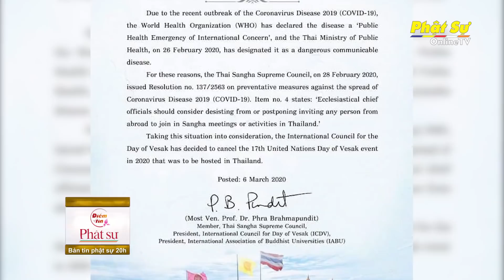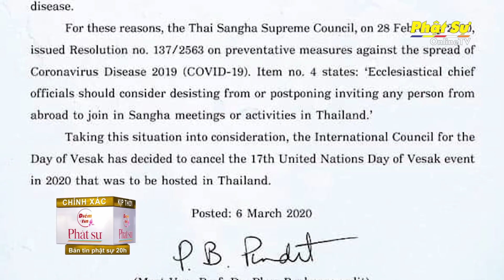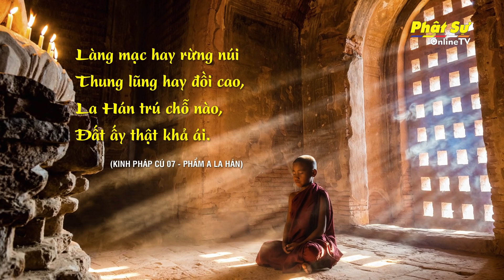BẢN TIN PHẬT SỰ 20H NGÀY 13/03/2020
1. THÔNG BÁO: HỦY ĐẠI LỄ VESAK LIÊN HIỆP QUỐC 2020 DO ĐẠI DỊCH COVID-19

2. KIÊN GIANG: CHÙA SÙNG  ĐỨC- PHÚ QUỐC ĐỘNG THỔ XÂY DỰNG NGÔI ĐẠI HÙNG BẢO ĐIỆN

3. VĨNH PHÚC: CHÙA TÍCH SƠN QUY Y TAM BẢO CHO 100 THIỆN NAM, TÍN NỮ

4. LONG AN: CHÙA THIÊN CHÂU TỔ CHỨC LỄ HẰNG THUẬN CHO PHẬT TỬ NGỌC THÔNG VÀ THỊ PHƯƠNG

5. BẾN TRE: HỖ TRỢ NƯỚC NGỌT VÀ DỤNG CỤ CHỨA NƯỚC GIÚP BÀ CON CHỦ ĐỘNG PHÒNG CHỐNG HẠN HÁN VÀ XÂM NHẬP MẶN